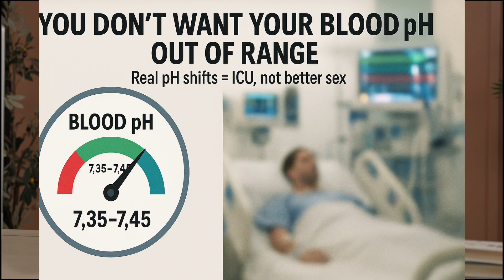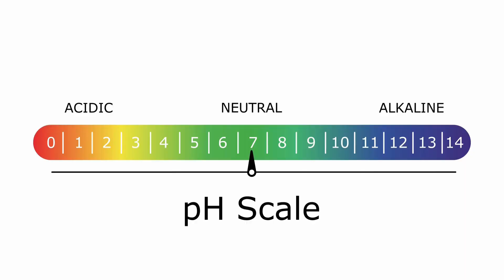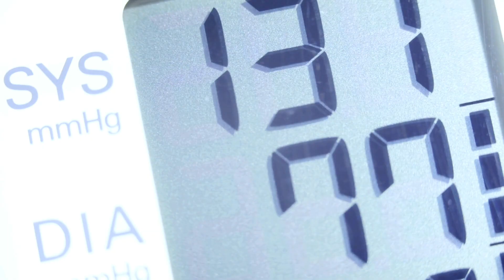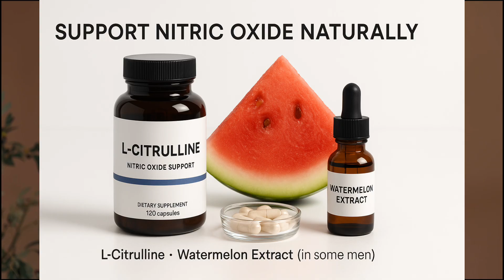Urologist Exposes: The Baking Soda Erection "Hack"... SHOCKING TRUTH Revealed! | Men's Health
Baking soda for erections? STOP — immediately.
Urologist Dr. Christina Morgan exposes the viral “baking soda erection hack” spreading across TikTok, Facebook, YouTube & Reddit—revealing why it’s scientifically impossible, deeply misleading, and can actually damage your heart, arteries, blood pressure, electrolyte balance, and intimate performance.

In this urgent, research-based breakdown, Dr. Morgan explains:

✅ Why baking soda CANNOT improve erections or nitric oxide
✅ The physiology behind erections—blood flow, arteries, nerves & hormones
✅ How high sodium intake may worsen erectile dysfunction
✅ Real patient case: skyrocketing blood pressure after 1 week
✅ Hidden dangers doctors are worried about—arrhythmia, electrolyte imbalance, nausea
✅ The #1 biological key to stronger erections: Nitric Oxide production
✅ Supplements with real scientific backing—L-Citrulline & Panax Ginseng
✅ Lifestyle habits proven to support sexual performance naturally
✅ What men should ACTUALLY do instead of chasing viral “hacks”

Whether you're experiencing ED, curious about male performance, or simply want medically accurate answers—this video could protect your long-term health.

✅ WATCH THIS VIDEO IF YOU’RE SEARCHING FOR:

“Does baking soda help erections?”
“Natural erectile dysfunction solutions”
“How to increase nitric oxide naturally”
“Urologist explains ED over 40”
“How to fix erectile dysfunction without pills”
“Why are my erections weaker?”
“Men’s health myth debunked”

If this video helped you avoid a harmful mistake, hit LIKE,

💬 Question of the Day:
Have you seen this baking soda trend online? Type YES or NO in the comments.

✅ TIMESTAMPS :
00:10 — Viral Baking Soda Trend Explained & Why Men Try Quick Fixes
01:38 — DEBUNKING THE MYTH: WHY IT'S SCIENTIFICALLY IMPOSSIBLE
05:15 — THE REAL SCIENCE: NITRIC OXIDE & PROVEN NATURAL SOLUTIONS
09:06 — THE BIGGER PICTURE: LIFESTYLE, HOLISTIC HEALTH & LASTING CONFIDENCE